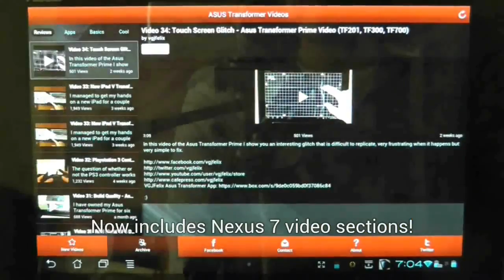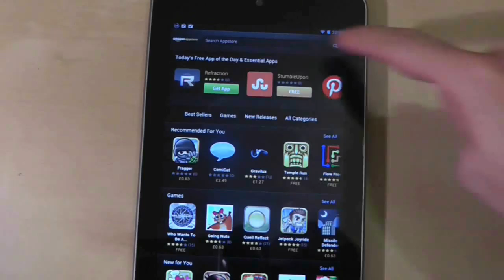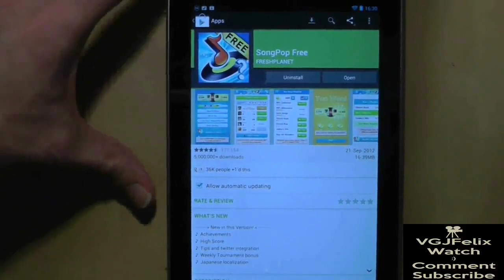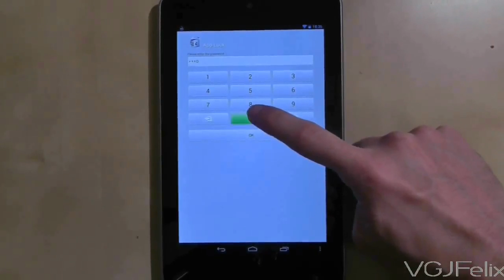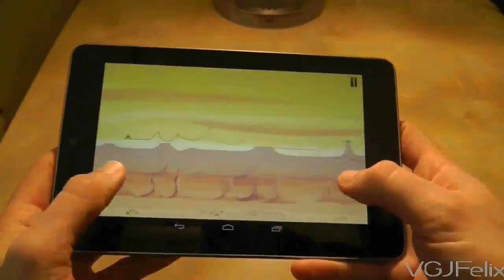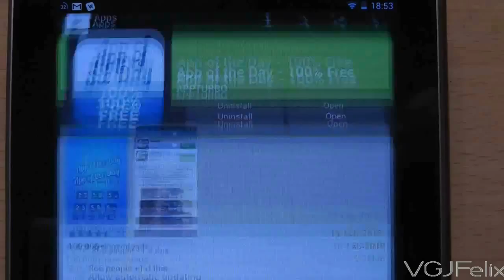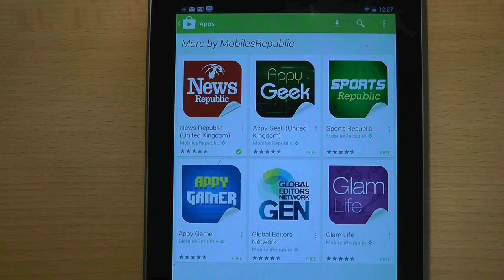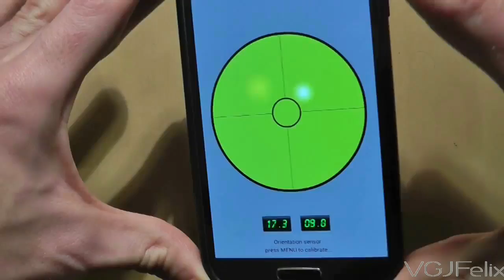50 Android App Reviews (Asus Transformer Prime, New Nexus 7 2013, Samsung Galaxy S4)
50 Android App Reviews (Asus Transformer Prime, New Nexus 7 2013, Samsung Galaxy S4)

Hello and welcome to 50 App Snack reviews from the past 18 months on my Youtube Channel. Below you will find the time index and link to the application. Please note that some of these applications appear twice after upgrades and changes to the app and not all will look or function precisely as described due to updates to the app since review. In any case I recommend all of these apps and they give you a nice, comprehensive flavour of what's available for Android smartphones and tablets.

Time Indexes and Googleplay Links:

@0:07 VGJ Felix Youtube App
@1:22 Bubble Shoot
@2:55 Dead Trigger
@4:33 Swipe Pad
@6:08 Tablified Market
@7:28 Battery Widget Reborn
@8:36 Flashify
@9:41 Ultimate Rotation Control
@11:25 Perfect Keyboard
@12:58 Amazom App Store
@14:35 Dealpad
@17:24 TV Catchup
@19:36 Stick Cricket
@21:42 Super Stickman Golf
@24:33 Major Mayhem
@26:44 Song Pop
@31:09 Nexus Media Importer
@34:14 BBC iPlayer (media player)
@37:00 Android Pro Widgets
@38:54 Ultimate Rotation Control (Updated)
@40:57 App Lock
@42:27 Battery
@43:06 Weather
@44:01 Angry Birds Star Wars
@45:42 Reddit is Fun
@47:48 Nexus Media Importer (Updated)
@50:42 Zombie Evil
@52:48 Bike Race
@55:09 Camera Launcher for Nexus 7 (2012)
@56:12 Logo Quiz
@57:44 GPS test
@59:11 File Browser Widget
@1:00:45 Find Differences
@1:02:39 Guess the Movie
@1:04:00 Guess the Celeb
@1:05:41 4 Pics 1 Word
@1:07:24 App of the Day
@1:08:31 Notification Widget
@1:09:53 Doodle Jump
@1:11:34 Lazors
@1:13:39 What's the Saying?
@1:15:48 Appy Geek
@1:20:54 Simple Image Wallpaper
@1:22:47 Clean Master
@1:24:37 Dash Clock Widget
@1:27:03 Turn off Screen
@1:28:08 Live Christmas Wallpaper
@1:30:08 Fast Notepad
@1:31:41 Final Countdown
@1:33:26 Bubble Level